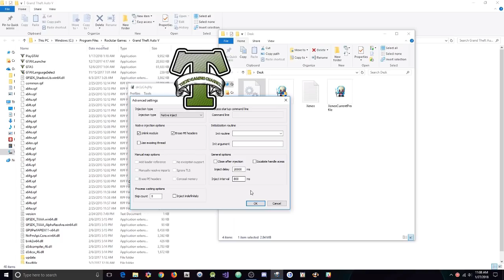GTA 5 Online 1.42 FREE Mod Menu w/ 10M,Rain Money, Hacks[UNDETECTED]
[DOWNLOADS]

STEAM VERSION && SOCIAL CLUB VERSION:
**Mod Menu:

[CREATOR: ]

Controls:
* = OPEN

[MUSIC]